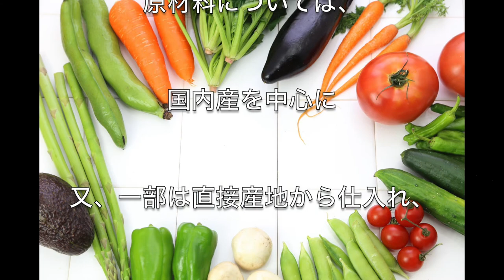昆田食品株式会社 | 業務用関係、レストラン関係、ソース類等冷凍設備から レトルト製品など幅広く対応しております。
昆田食品株式会社
本社 〒572-0051
大阪府寝屋川市高柳５丁目１６−１０

許認可登録
そうざい製造業：大阪府指令　寝保第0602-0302号
食品の冷凍又は冷蔵業：大阪府指令　寝保第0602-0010号
菓子製造業：大阪府指令　　　寝保第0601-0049号
飲食店営業：大阪府指令　　　寝保第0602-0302号
ISO 9001:2008　取得

神田工場   〒572-0045
大阪府寝屋川市東神田町３６−３

許認可登録
そうざい製造業：大阪府指令　寝保第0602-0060号
菓子製造業：大阪府指令　　　寝保第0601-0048号
飲食店営業：大阪府指令　　　寝保第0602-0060号
ISO 9001:2008　取得